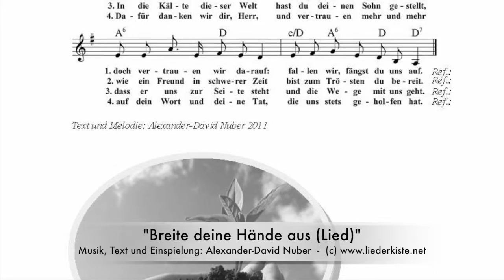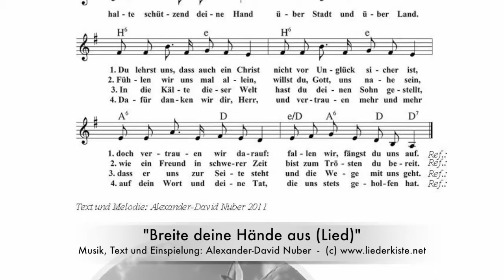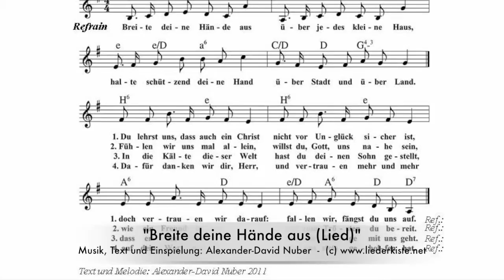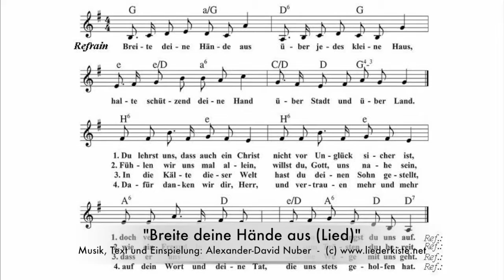Breite deine Hände aus (Lied)